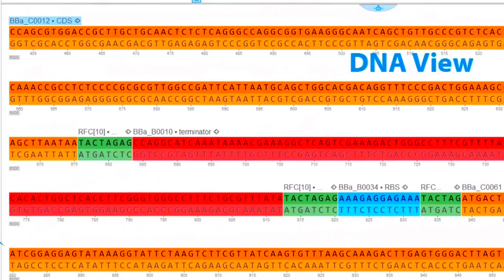Sam interns at Genome Compiler biotech startup in Tel Aviv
Sam wanted to explore Israeli society while gaining work experience. He landed an internship at a biotechnology software startup in the heart of Tel Aviv. He's getting an inside look at what it takes to build a successful startup, and is inspired every day by his colleagues' passion for their work.